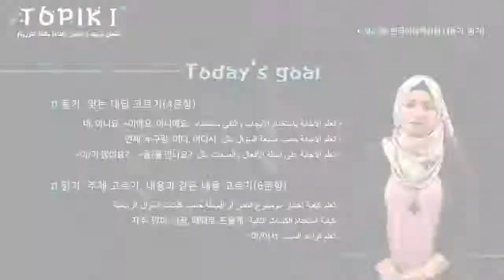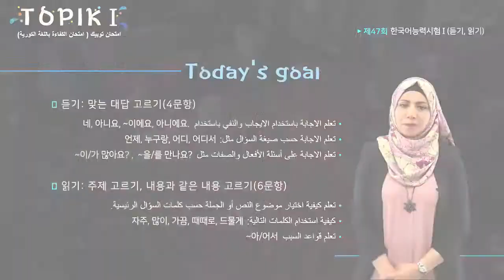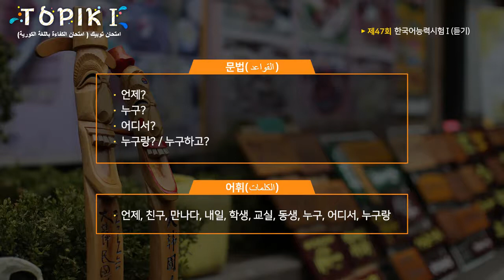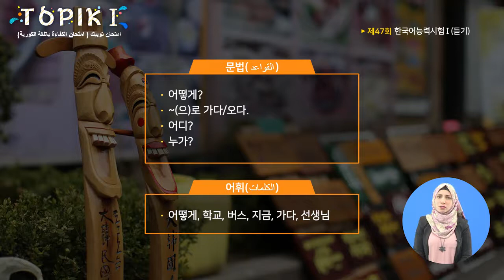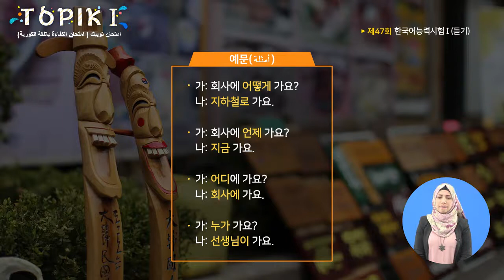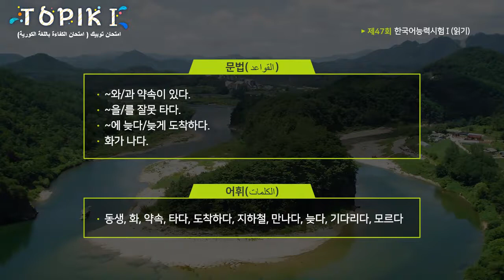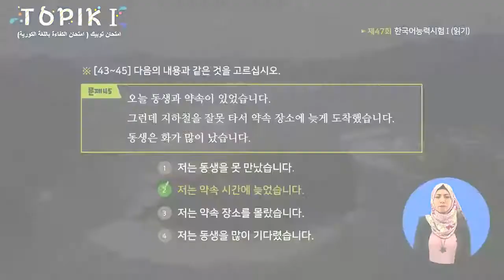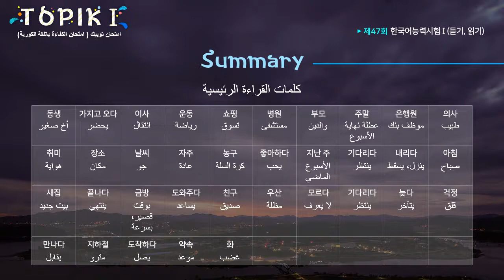TOPIK I Arabic 22